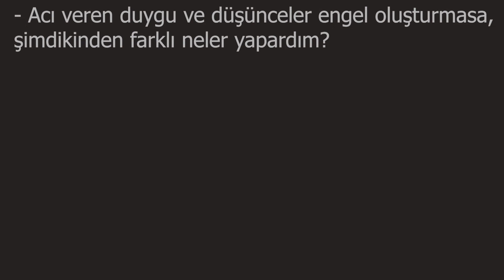İstemediğiniz Düşüncelerle ve Duygularla Savaşmak mı? Yoksa?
Yaşamınızın yönünü değerleriniz ve istekleriniz mi yoksa problemlerinizin ağırlığı mı belirliyor?

Ne zaman psikolojik bir problem tarafından esir alınsak, sıklıkla hayatı bir kenara koyuyoruz ve hayatı gerçekten yaşamaya başlamadan önce acımızın hafiflemesi gerektiğine inanıyoruz. Peki ya sistem böyle işlemiyorsa?

Kabul ve kararlılık terapisi bakış açısıyla, bu konuyu ele aldım ve bir metaforla bunu anlatmak istedim. Umarım faydalı olur. Sevgiler.

Uzman Psikolog Ekrem Saygın